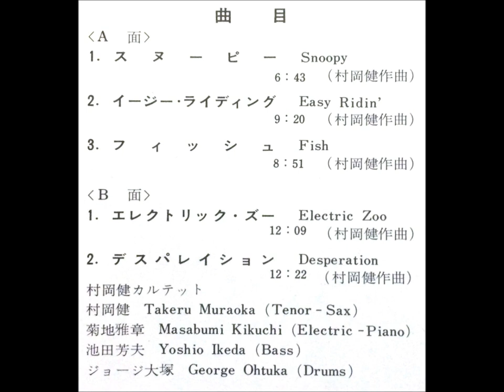Takeru Muraoka - Desperation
track: Desperation
artist: Takeru Muraoka
album: Takeru
credits: Takeru Muraoka (Tenor Sax), Masabumi Kikuchi (Electric Piano), Yoshio Ikeda (Bass), George Ohtsuka (Drums)
release: 1970
*this track "Desperation" written by Takeru Muraoka